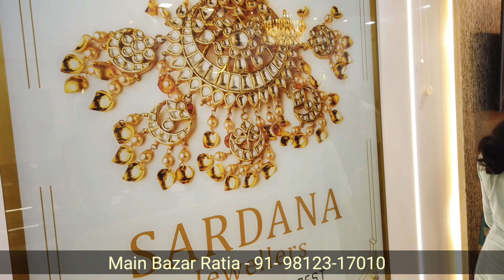Sardana Jewellers - Top Jewellers in Fatehabad || Ratia || Tohana || Sardulgarh || Jewellery Shops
Sardana Jewellers is one of the top most jeweller in ratia area and deleviers good services for their clients.

Address:
Main Bazar Ratia

Ad Apna Networks

__________________WARNING__________________

THIS VIDEO IS ONLY FOR THE PURPOSE OF EDUCATION. WE ARE JUST PROVIDING MARKET INFORMATION. AD APNA NETWORKS IS NOT PROMOTING OR DEFAMING ANY BRAND IN ANY WAY.